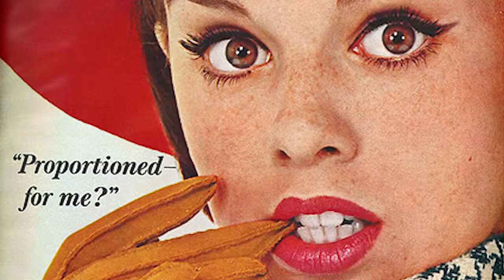...and now a word from my sponsers.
LadyZorbas Commercial Break. Television advertisement for feminine napkins. 1965.